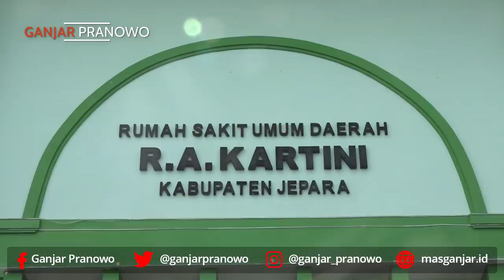SIDAK KE RSUD KARTINI JEPARA, TEMUKAN PASIEN COVID-19 TERLANTAR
Hari ini saya sidak ke Kabupaten Jepara dan saya menemukan hal yang sangat miris. Saking banyaknya pasien covid-19, rumah sakit sampai tidak bisa menampung sehingga pasien itu dibaringkan di bed depan Instalasi Gawat Darurat.

Tidak itu saja. Pasien yang meninggal karena covid-19 cukup banyak sehingga petugas pemulasaraan jenazah kewalahan. Keluarga pasien pun harus menunggu cukup lama untuk menunggu jenazah siap.

Bapak Ibu, inilah yang sejak awal saya khawatirkan dan coba saya cegah. Saya tidak ingin semakin banyak orang yang terkena covid-19. Maka mohon protokol kesehatan terus dilakukan meski Anda sudah 2 kali mendapatkan vaksin.

Vaksin tidak mencegah Anda terkena covid-19 tetapi meringankan gejalanya. Maka jangan merasa kalau sudah vaksinasi lalu bisa lepas masker dan berkerumun ya Bapak Ibu..